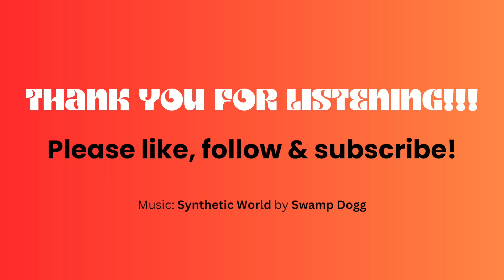Dr. Drew tells Roseanne she is dead inside | The Roseanne Barr Podcast #27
Goto and let Goldco help you protect your family's wealth. Again that's

Dr. Drew Pinsky joins Roseanne to discuss his ascension from “trusted expert” to “Domestic terrorist conspiracy theorist.”  As a medically trained internist, Dr. Drew was brought up in the “old world” of medicine where you used the scientific method and peer-reviewed studies before injecting millions of people with experimental drugs. Since questioning the failure of the CDC, the W.H.O., and his former idol Anthony Fauci, Dr.Drew is now considered “fringe” by the evil One World Government.